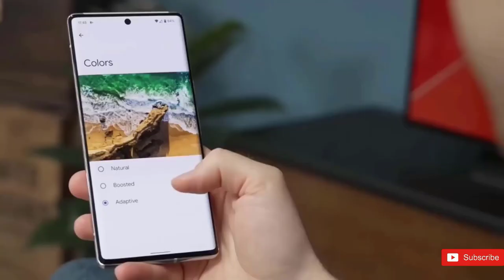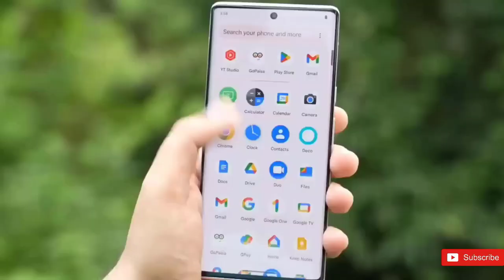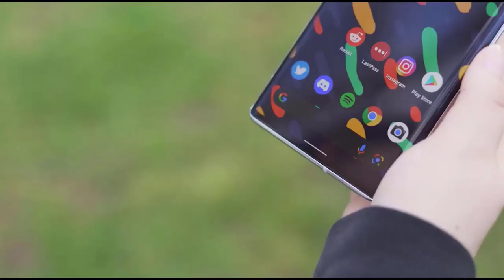Google Pixel 7 Pro - OFFICIAL TRAILER!!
For the first week Google has been running a pixel 7 ad on YouTube that happens to reveal a lot more pixel Watch than we’ve previously seen, starting with the phone we possibly get our first camera samples from the pixel 7 pro, Google shows off somebody capturing a die from a distance by using four as optical zoom like the 6 pro does today. Speaking of Watch faces we see a few examples but they are likely applied in post, one that appears to be new is an analog face with two complication spots on the left weather and right day or date. We get a new shot of the Fitbit experience specifically the exercise interface, and we see rings at the edge possibly representing heart zones fat burn cardio and peak BPM beats per minute up top step count and two other stats. Google pixel 7 pricing is add for the board US and European markets and you guys are surprised to see how much price we are going to get in the pixel 7 and pixel 7 pro, as listed on Amazon pixel 7 pro cost 599 dollars in the US but we will going to see a price jump in European market but less than what we was expecting. Pixel 7 128 gigs version will cost you around 649 euros because a currency devaluation, but this is less compared to what apple did with the iPhone 14 lineup, a good news for people who wants to get in the pixel 7 pro since as per rumours pixel 7 pro will cost the same across the US and European markets 899 dollars for the US and 899 euros or 899 pounds for the European market. A new tip pegs the pixel 7 phones retail date for October 18th or 12 days after the reveal which is a day later than the previously tipped October 13th release date, according to Google pre orders for the pixel 7 will begin on October 6th that same day as the launch event, the pixel 7 pro possible price isn’t as obvious as the launch date but speculations are starting to emerge, According to leaker Artemis the pixel pro will cost 899 dollars. First it was pixel 7 pro official teaser and now the pixel 7 pro official teaser is out and this looks similar to the pixel 7 pro expect one thing, there is one lens missing on the back other than that both phones here is the same design, but the specification on the pixel 7 and pixel 7 pro are different. Mainly the display pixel 7 comes with a 6.3 inches 90 hertz display where pixel 7 pro comes with a 6.7 inches 120 hertz display, pixel 7 and 7 pro will come with the two storage options 128gigs and 256 gigs but the ram is different on both devices 8 gigs of ram on pixel 7 and 12 gigs of ram on pixel 7 pro. The camera bar on the upcoming pixels will be aluminium and the lenses will be situated more prominently, with the telephoto lens on the pixel 7 pro set a side from the main and ultra wide cameras, the first two are rather obvious, while hazel is a dark grey and green tone implying that there would be no vibrant colour option this year.